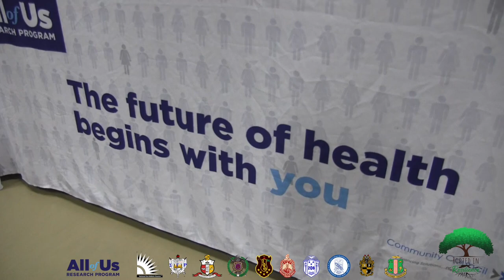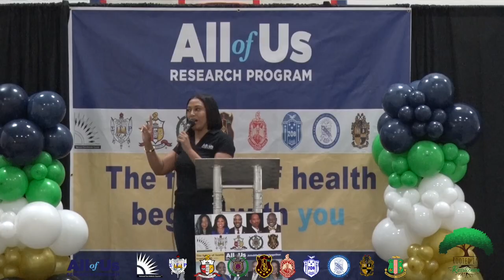2024 Rooted In Resilience Dallas, TX